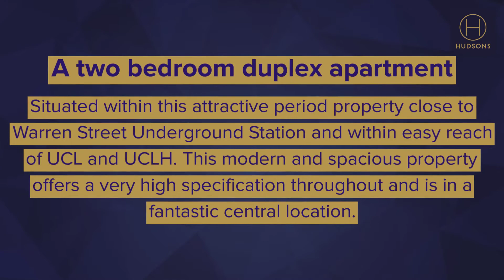2 bedroom apartment for rent in Bloomsbury | Hudsons Property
A modern and spacious two bedroom duplex apartment within this attractive period property close to Warren Street Underground Station and within easy reach of UCL and UCLH.
This superior property offers a very high specification throughout, is in a fantastic central location and is offered furnished. Available June